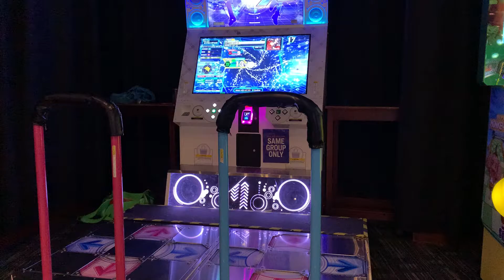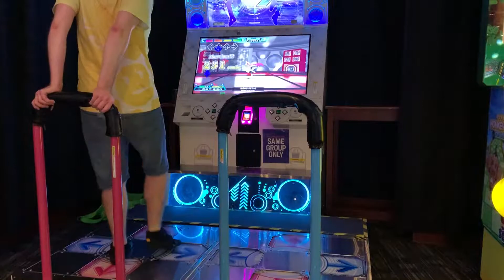(DDR A20 PLUS) 熱情のサパデアード ESP-13 [999,590]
the sync on this song is so fucking bad, I've 1g flagged it 20+ times